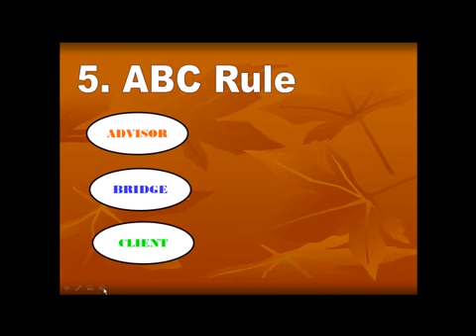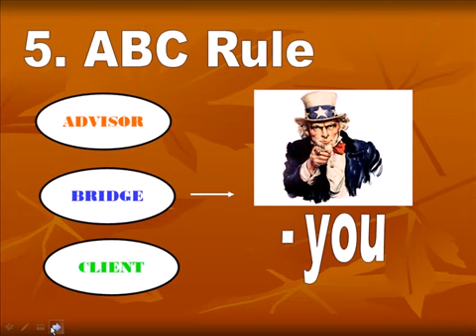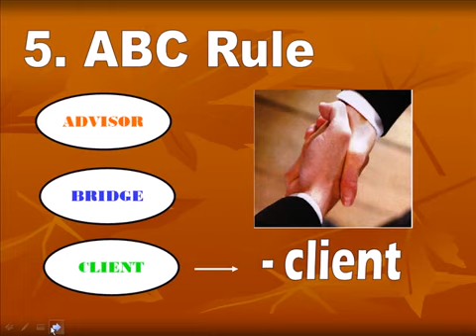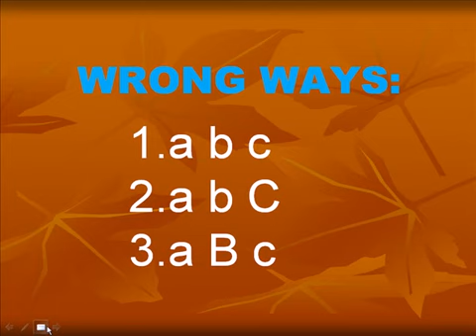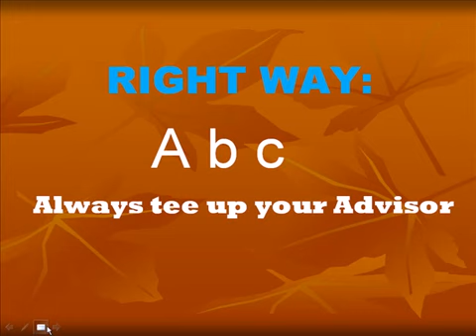ABC Rule AIM Global